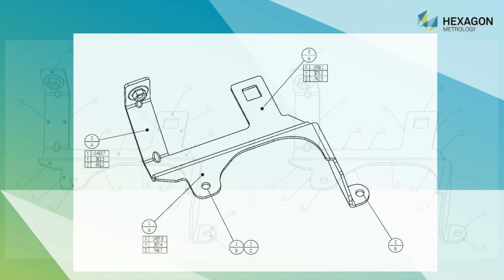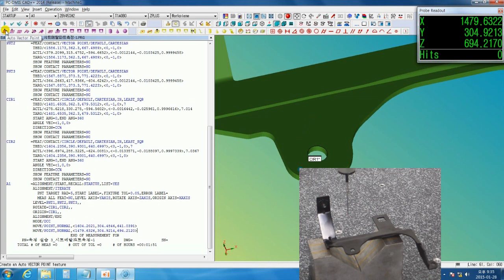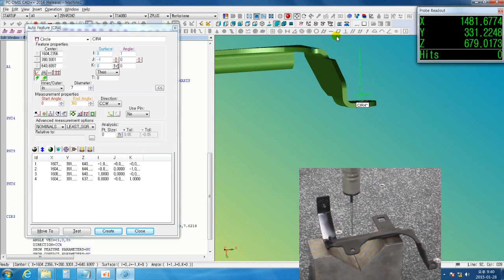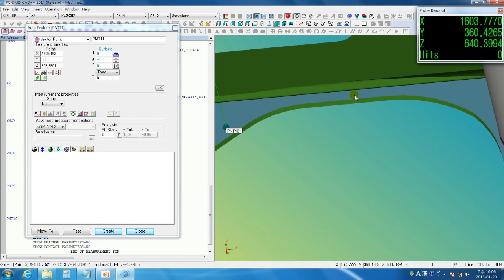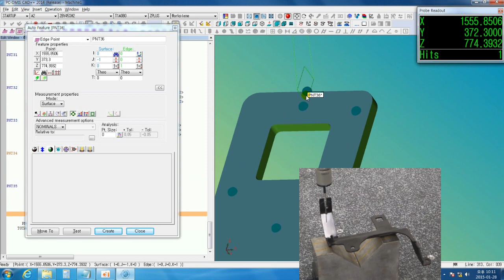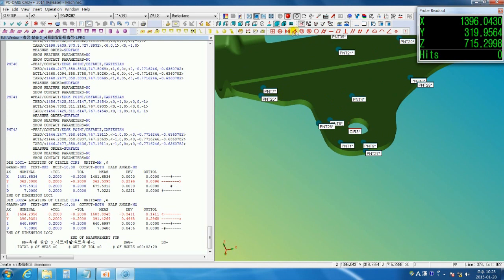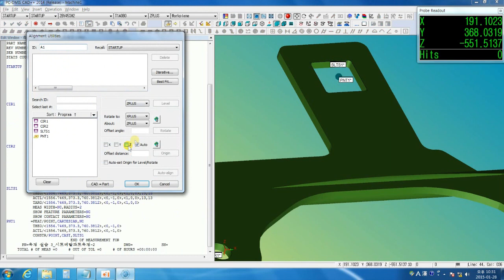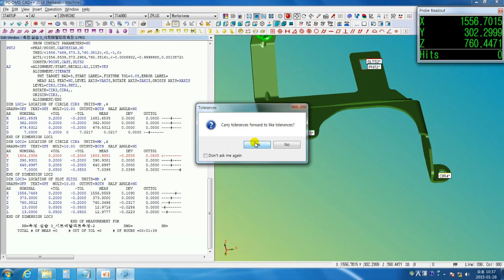PC-DMIS 교육 영상] EP.14 측정 실습 3) 시트메탈 파트 측정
EP.14 측정 실습 3) 시트메탈 파트 측정

*PC-DMIS란?
3차원 측정기(CMM)부터 이동식 측정기, 레이저 트래커까지 다양한 측정 시스템을 지원하는 PC-DMIS는 측정 전문가와 현장 작업자를 위한 측정 소프트웨어입니다.
제조 품질 데이터를 효율적으로 캡처하기 위한 측정 프로그램을 생성하고,
측정 절차를 신속하게 선택하고 실행하는 측정 소프트웨어입니다.

PC-DMIS 측정 소프트웨어를 사용하면 설계 및 제조의 품질 기준이 되는 측정 데이터를
조직 전체에서 활용할 수 있습니다. 또한, 스마트 제조를 위한 품질, 자동화 및 보고 기능을 연결합니다.

작업자는 PC-DMIS의 사용자 친화적인 인터페이스를 적용하여
광번위한 측정 응용 분야에 알맞는 절차를 신속하게 선택하고 실행할 수 있습니다.

지금 바로 PC-DMIS를 만나보세요!

*해당 영상은 2014년 소프트웨어 기준으로 촬영되었습니다.

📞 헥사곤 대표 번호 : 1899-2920